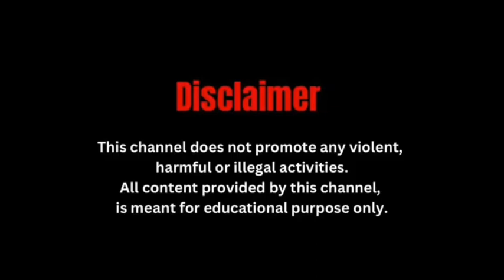उत्तर दिनाजपुर में सड़क हादसे शिकार हुई 14 वर्षीय स्कूल छात्रा